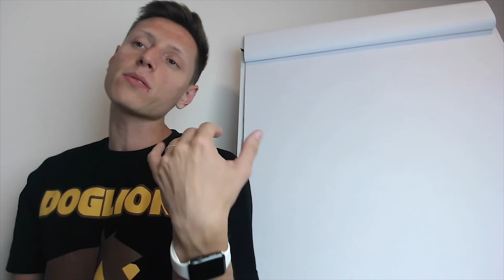Durante 6 anos, 0 aprendizado. Chegou a hora de mudar!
E você, já treinou seu cachorro para passear? Ou ainda sofre quando coloca ele na guia?